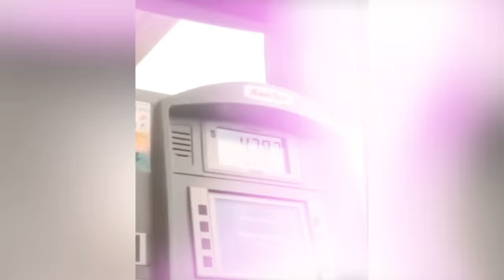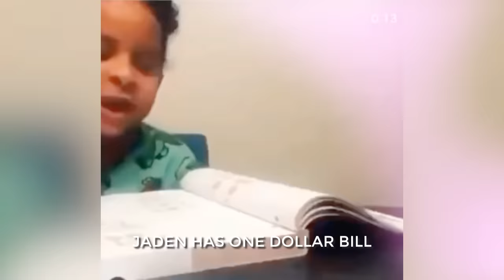20 FUNNIEST UNEXPECTED MOMENTS CAUGHT ON CAMERA!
20 FUNNIEST UNEXPECTED MOMENTS CAUGHT ON CAMERA!

Check out these funny and crazy weird moments sure to make you laugh, all caught on camera for your enjoyment!
In this video we go over some funny moemnts caught on camera, as well as unecpected moments, hilarious moments, unbelievable funny and/or strange things that happen to be recorded on cameras, as well as weird moments on security cameras.